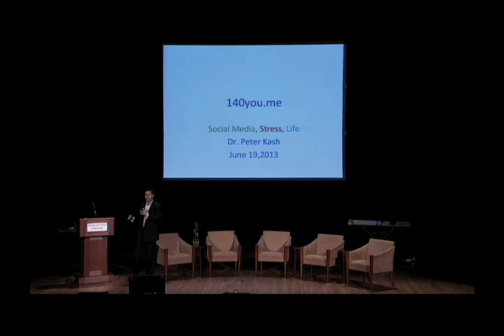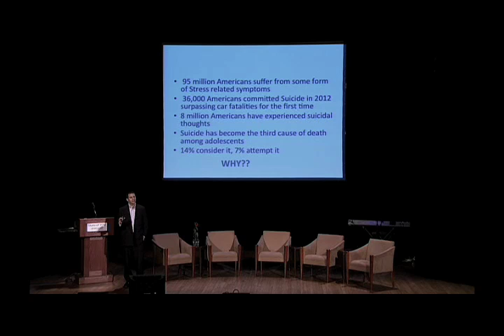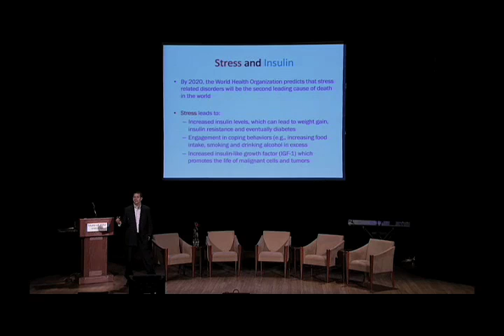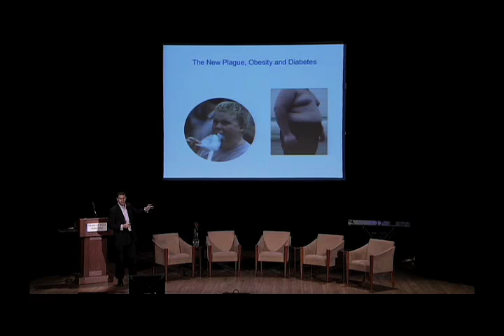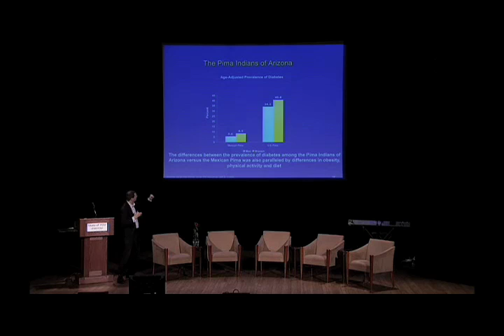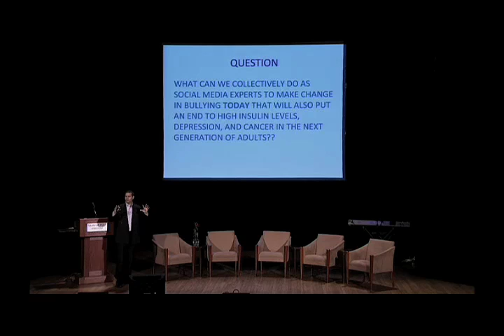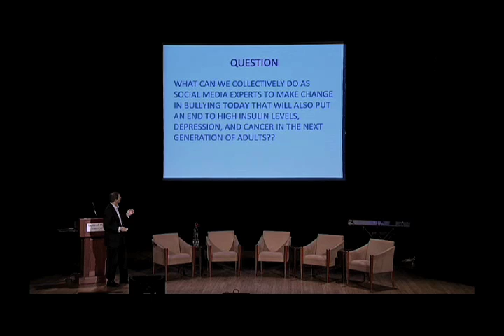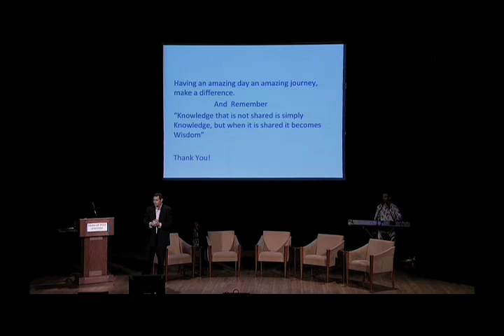140You: Dr. Peter Kash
"Future of Medicine / Freedom From Disease"

Participants:
Dr. Peter Kash - Ed.D/MBA, biotech venture capitalist and international best selling author of Freedom from Disease.